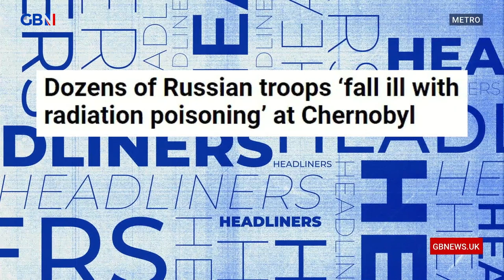Chernobyl: ‘They saw the nuclear power station and said, what’s that?’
‘They saw the nuclear power station and said, what’s that?’

‘It’s almost as if nobody thought this through’

Headliners discuss Russian troops becoming ill from radiation poisoning at the Chernobyl nuclear disaster site.